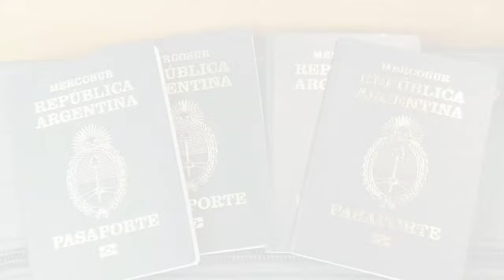Primera Pascua en España❤️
Bienvenidos a nuestro canal, aquí vas a a encontrar experiencias, anécdotas e información para emigrar a

***Si te gusta nuestro contenido podés ayudarnos y colaborar:

*Bizum:
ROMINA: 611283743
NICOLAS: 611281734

*Ualá:
Alias: romisard.uala

El video hoy trata varios temas en general,  empezamos con las pascuas ya que esperamos que todos hayan tenido un hermoso día. Luciano hace propagando a kinder🤣 mostrando el huevo de pascuas que le regalamos y el juguete.
Seguimos invitando a nuestros suscriptores y los que no, a compartir sus historias para emigrar y los que aún se quieren ir y quieren compartirlo.
Después hablamos un poco de los lugares para emigrar, pq elegimos Elche, Alicante y pq  no elegimos otros lugares.
Dimos algunos tipos que pueden tomarlos o dejarlos a la hora de irse del país.  Esperamos que les guste.🤗